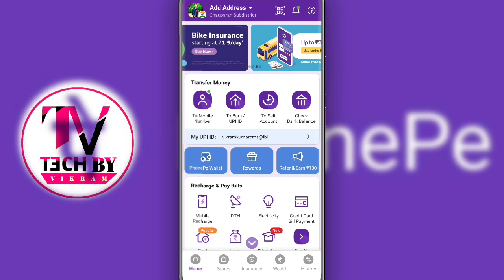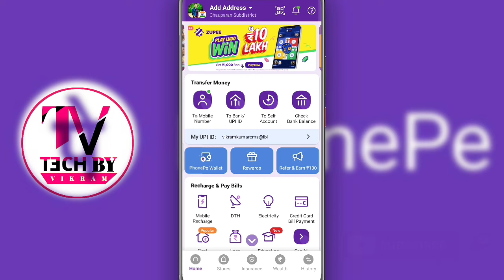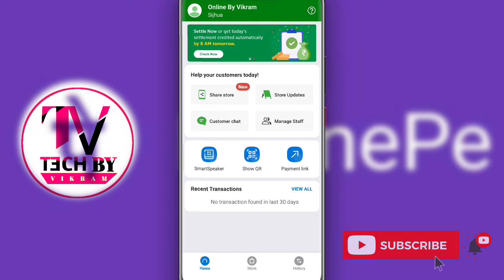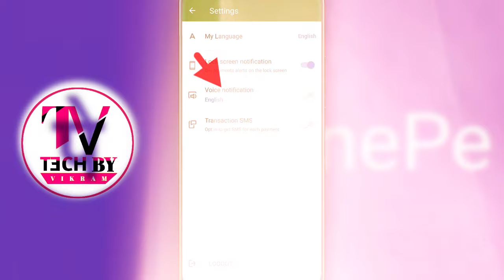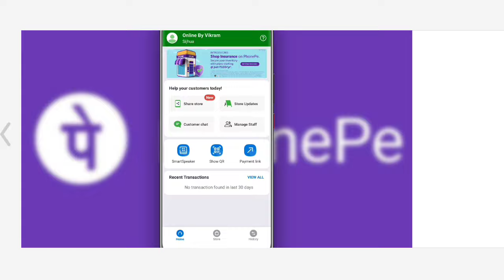"𝗣𝗵𝗼𝗻𝗲 𝗣𝗲" Voice Notification Kaise Chalu Kare | How To Enable Phone Pe Voice Alert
🔴 VIDEO TOPIC'S 🔴
phone pe payment recieved notification kaise chalu kare
phone pe me aavaj kaise halu kare
how to on phone pe voice notification
 payment alert in phonepe
phonepe business payment notification kaise chalu kare
amazon pay
 google pay
paytm, phonepe
 payment recieved on phonepe
 how to enable payment recieved in phonepe
phonepe par aapko paise mile kaise chalu kare
How to Activate Voice Notification in PhonePe Business Account?
Use PhonePe Voice Notification
phonepe latest news
phonepe latest offers
phonepe business account new feature
 phonepe qr code
 how to enable phone pe voice notification
 phonepe money transfer
voice notification on phonepe business
 what is voice notification
voice notification kaise active kare phonepe me
 phonepe latest feature
how to receive money from phonepe merchant account
Phone pe voice notifications
Voice notifications
paytm sound box
phone pe se paise kaise bheje
phonepe money transfer
phonepe qr code
phone pe business voice alert enable
 phone pe business voice notification on kaise kare
 how to activate voice notification
 phone business money voice
phonepe voice notification